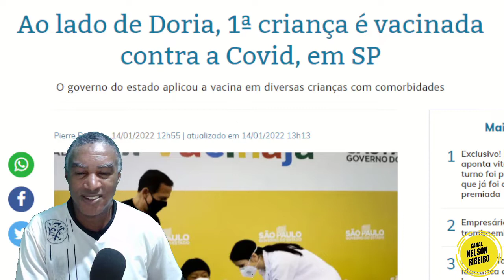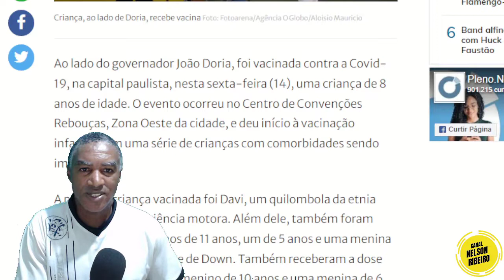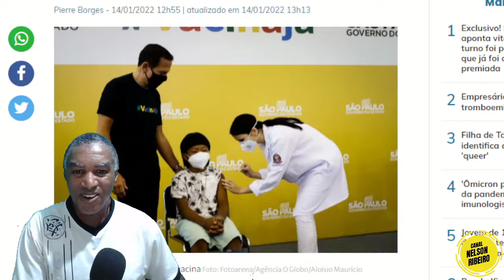Ao lado de Doria, 1ª criança é vacinada contra a Covid, em SP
COVID 19 - A BATALHA DAS VACINAS
COVID-19: A FRAUDEMIA - Uma visão pela janela do maior embuste de todos os tempos